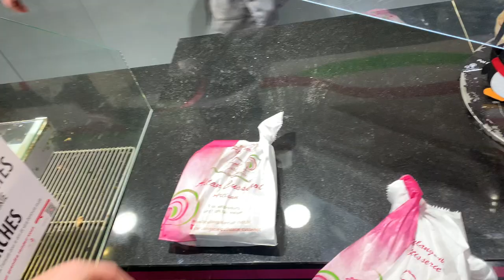When My Home River Floods | MOSELLE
Straight back from Africa, and Paul was greeted with amazing water levels on his home run in the Vosges! The Moselle always provides good surf waves and big holes, enjoy!

-Rivers: Moselle
-Kayakers: El Father, Paul and Epinal kayakers
-Footage: El Father and Paul
-Edit: Paul

Lettmann, Level Six, Waka Kayaks France, Passion Nature, Easy Kayak Concept, Trees4Travel, Cavabarber, Paddle People, Zulupack, Fenix Paddles.